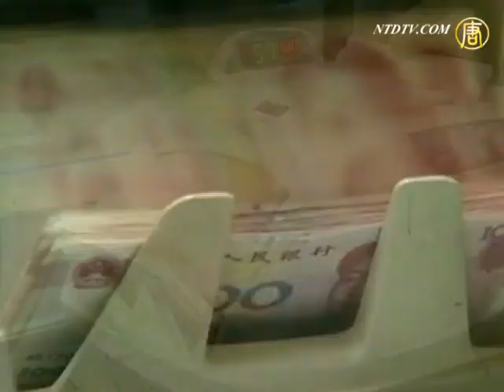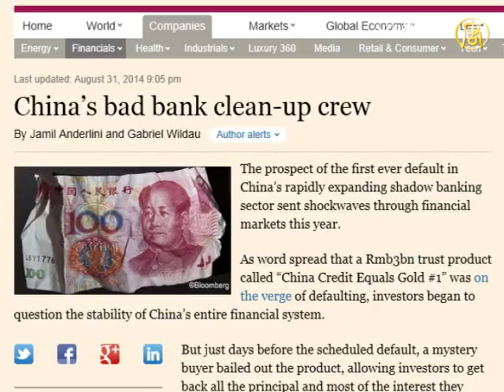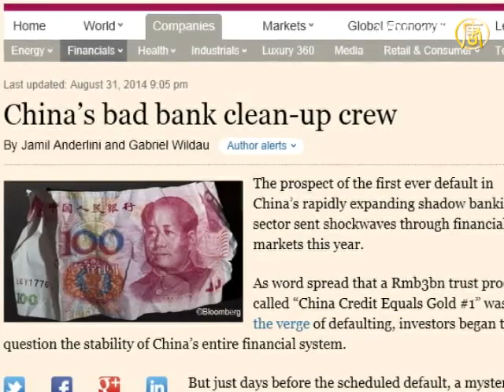【禁聞】中国で不良債権急増 処理会社が大儲け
【新唐人＝米NYに本部を置く中国語衛星TV】その一方、同じく不良債権の処理会社で去年、香港に上場していた「信達（しんたつ）」は、８月28日、株価が急落しています。

不良債権処理会社の正式名称は、「資産管理公司」です。中国では以前、四大国有銀行それぞれに対応する資産管理公司が設立され、銀行の総資産の15パーセントに当たる不良債権を引き受けました。華融は中国工商銀行、信達は中国建設銀行、長城は中国農業銀行、中国東方は中国銀行に対応しています。